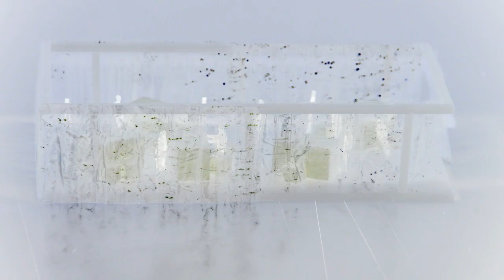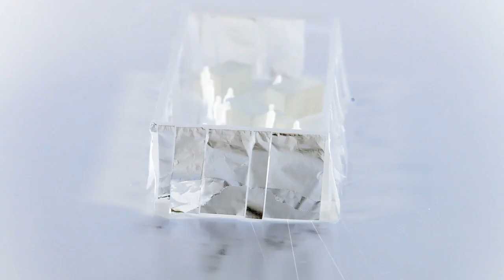B&B workshop - Project by Sandra Montaño and Vanja Bovan - MASTER IN INTERIOR & LIVING DESIGN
Project by Sandra Montaño and Vanja Bovan

Students of the Master in Interior & Living Design guided by Patricia Urquiola have been challenged to work on a project brief developed in partnership with B&B Italia about design of new concept and vision for B&B showroom spaces.